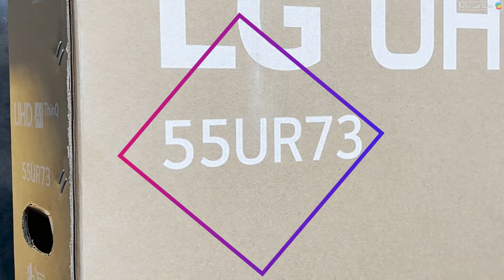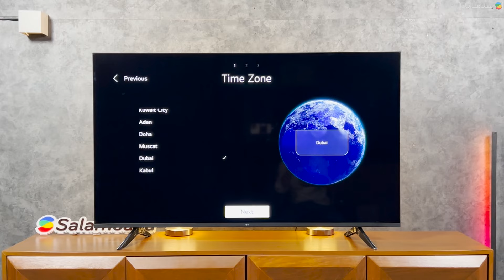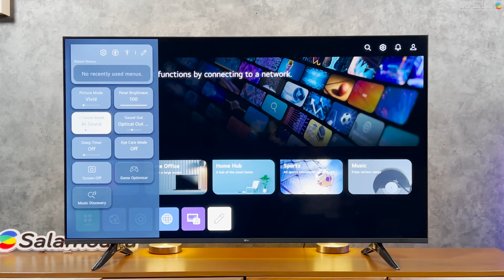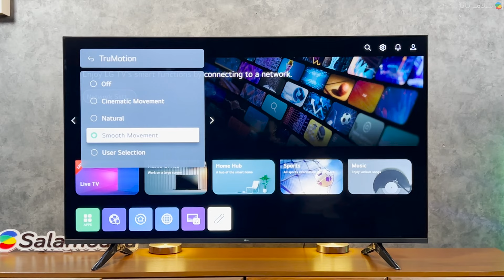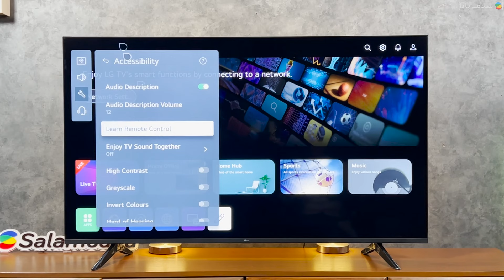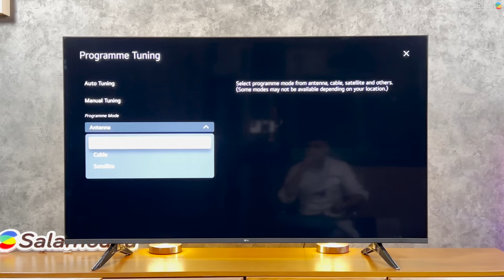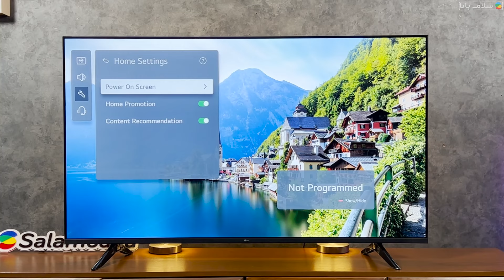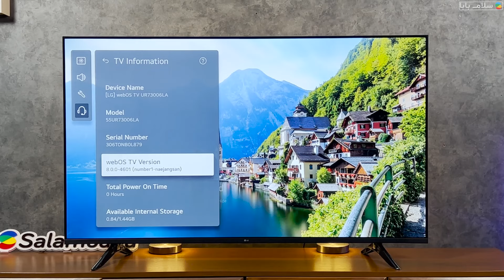LG UR73 Unboxing TV | UR7300 آنباکس تلویزیون ال جی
Watch this exciting unboxing video of the LG UR73 4K TV to see the design and features of this television. Get a closer look at the UR73 and see what's inside the box!  @salambaba_com

در این ویدئوی سلام بابا به جعبه گشایی، نصب و راه اندازی یکی از اقتصادی ترین تلویزیون ال جی محصول سال 2023 خواهیم پرداخت که در حال حاضر جزو جدیدترین تلویزیون‌های الجی موجود در بازار ایران به حساب می‌آید. از شما دعوت می‌کنم حتما تا پایان ویدئو با ما همراه باشید

LG UHD UR73 55 inch 4K Smart TV Unboxing
 UR7300 جعبه گشایی تلویزیون ال جی

آنباکس01:18
01:43 لوازم جانبی
نصب پایه 02:16
طراحی پشتی 02:36
پورت 03:00
راه اندازی 03:20
کیفیت تصویر 06:03
تنظیمات تصویر 07:08
تنظیمات صدا 09:55
تنظیمات کلی 12:08
تنظیمات پشتیبانی 20:39
🔴خرید و استعلام قیمت تلویزیون ال‌جی UR7300🔴